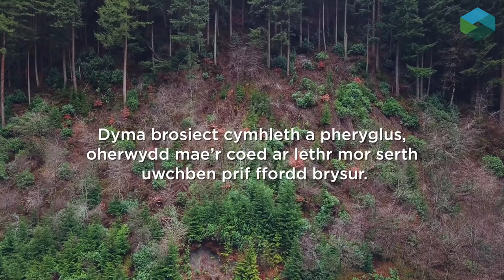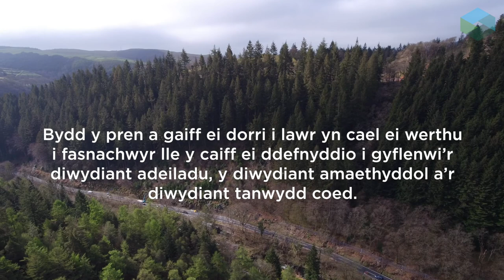Gwaith Coed a Sefydlogi Llechwedd Bont Evans (BETWS)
DescriptionMae cam nesaf prosiect £3 miliwn Cyfoeth Naturiol Cymru (CNC) i gael gwared â choed ansefydlog uwchben cefnffordd brysur yng nghanolbarth Cymru ar fin mynd rhagddo.

Sefydlwyd prosiect Gwaith Coed a Sefydlogi Llechwedd Bont Evans, neu BETWS, gan CNC i amddiffyn pobl trwy gael gwared ar goed enfawr sy’n tyfu ar lethr serth uwchben yr A487, i’r gogledd o Fachynlleth.